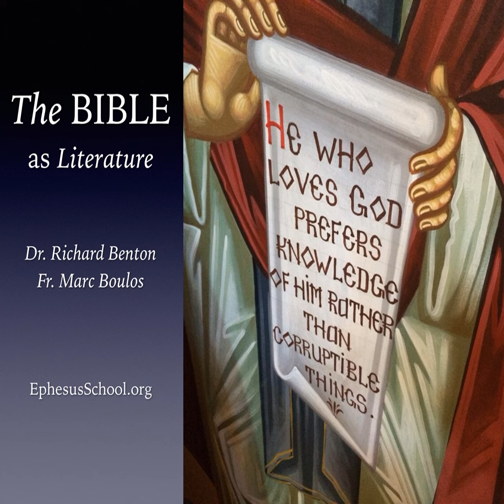Not One Iota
p “Being instructed out of the Law,” are you “confident that you yourself are a guide to the blind, a light to those who are in darkness, a corrector of the foolish, [and] a teacher of the immature, having in the Law the embodiment of knowledge and of the truth?” (Romans 2:18-21) “Are you confident,” Paul asks in Romans, “Are you sure that you are a light the blind?”  /p

 p When Jesus says that “you are the salt of the earth” or “you are the light of the world” do you really believe that you are the light?  The Law, in which you boast, is the light to the blind which you yourself do not heed.  “You who boast in the Law, through your breaking the Law, do you dishonor God? [Indeed] 'the name of God is blasphemed among the Gentiles because of you,' just as it is written.” (Romans 2:23-24)  So be careful when you boast. “For truly I say to you, until heaven and earth pass away, not the smallest letter [not one iota] or stroke shall pass from the Law until all is accomplished.” (Matthew 5:18) /p

 p Richard and Fr. Marc discuss Matthew 5:15-18. /p